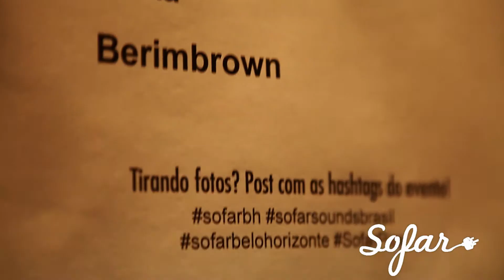Rafael Dutra - Universo Par | Sofar Belo Horizonte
Rafael Dutra performing "Universo Par" at Sofar Belo Horizonte on December 8, 2014

(Sofar Sounds Belo Horizonte, Show #1251)

Artist: Rafael Dutra

Filmed by: Tap Me